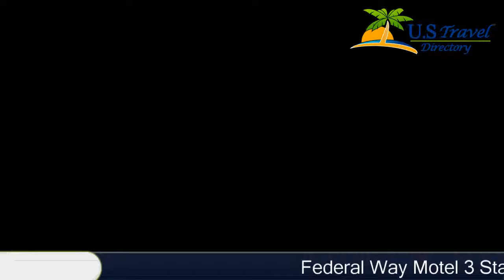Federal Way Motel - Federal Way Hotels, Washington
Federal Way Motel 3 Stars Hotel in Federal Way, Washington Within US Travel Directory This property is 15 minutes walk from the beach.
 This basic motel features free Wi-Fi in every room, along with free morning coffee in the lobby.
  The motel is 16.
9 km away from Seattle/Tacoma International Airport.
A microwave and refrigerator are standard in every room at the Federal Way Motel.
  Cable TV is included in all rooms.
Free parking is offered at Motel Federal Way.
  The Commons Mall and Wild Waves Theme Park are a 10-minute drive from the motel.
  Redondo Beach is 1.
9 km away.

Location in : 29815 Pacific Highway South, WA 98003, Federal Way, Washington